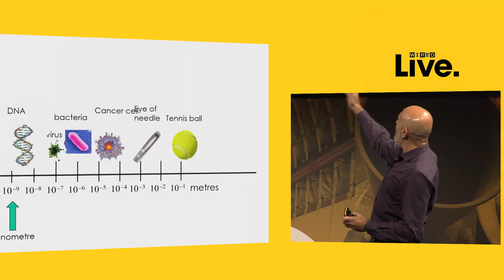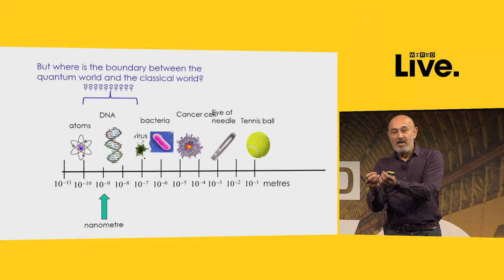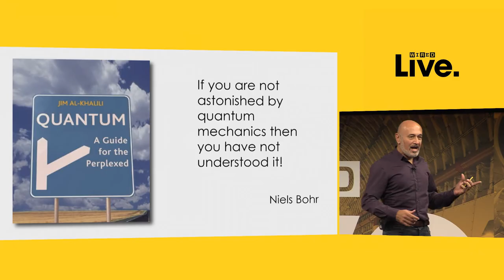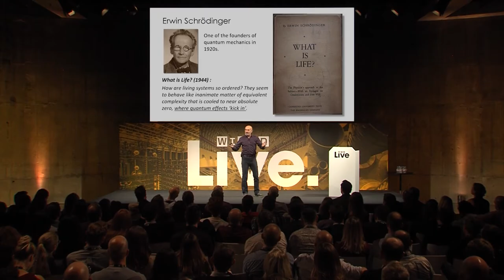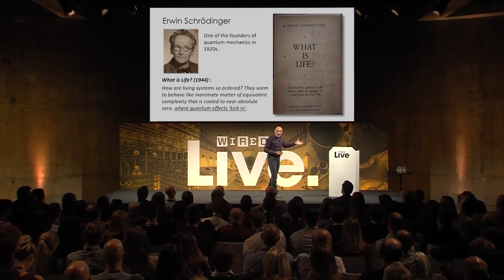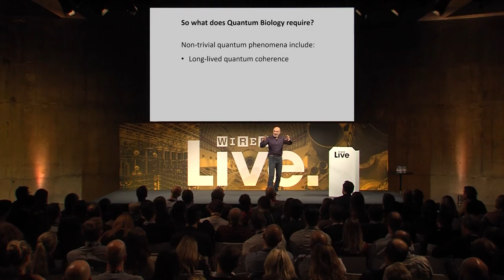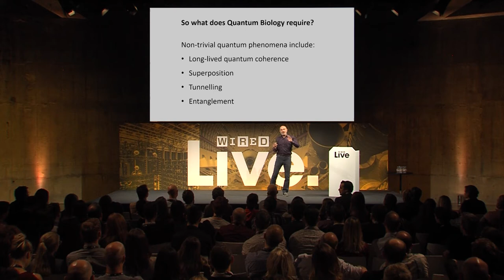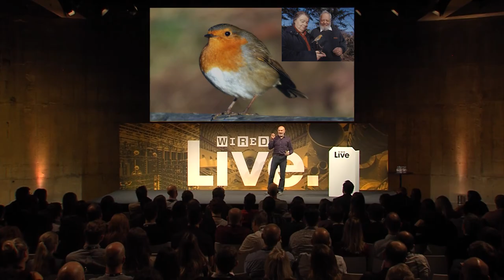Jim Al-Khalili: Quantum Mechanics Could Help Us Understand the Question of Life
Is life itself quantum mechanical? Questions of quantum mechanics are now being applied in the field of biology, with scientists asking whether life itself relies on quantum mechanics – one of the biggest mysteries that remains in science. Jim Al-Khalili is a professor of physics at the University of Surrey, and president of the British Science Association and his work aims to break down extremely complex ideas for a wider audience.

The world's top thinkers, business leaders and creative minds gathered in London for the WIRED Live conference on November 1, 2018. Discover some of the fascinating insights from speakers